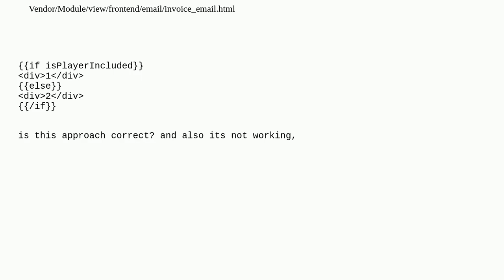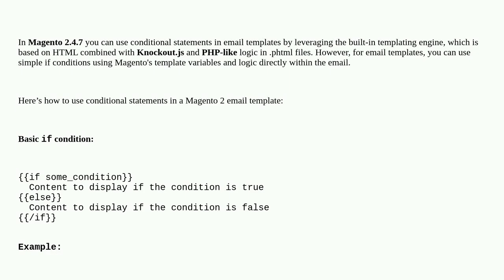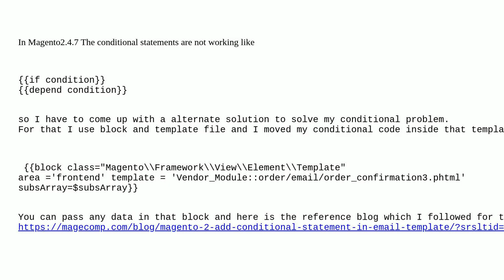Magento: Magento2.4.7: How to use conditional statements in email template?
Magento2.4.7: How to use conditional statements in email template?

A special thanks goes out to the community

  magento-2.1 magento2.4 magento2.3 magento2 magento2.2